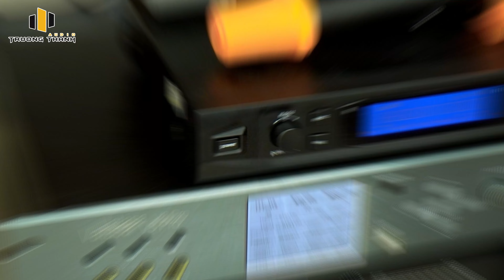Nâng Cấp Thêm Vang Số Cao Cấp Vatasa V8Pro cho bộ Dàn Karaoke tại nhà Chú Tuấn, Vũng Tàu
🎥 Nâng Cấp Thêm Vang Số Cao Cấp Vatasa V8Pro cho bộ Dàn Karaoke tại nhà Chú Tuấn, Vũng Tàu | Trường Thành Audio | ☎️ 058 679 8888
✅ Thông tin chi tiết sản phẩm:
🌟 Đến với Trường Thành Audio sẽ đươc:
♫ Những kênh chính thức của Trường Thành Audio:
🏪 Miền Nam:
📍Showroom lớn nhất Miền Nam: 156 Đường số 2, KDC Vạn Phúc, P. Hiệp Bình Phước, TP. Thủ Đức
📍Showroom Quận 7: Số 2, đường số 40, phường Tân Quy, Quận 7, TP. Hồ Chí Minh.
🏪 Miền Bắc:
📍Showroom lớn nhất Miền Bắc: Số 8, KTDC TT5B, Phường Long Biên, Quận Long Biên, TP.Hà Nội.